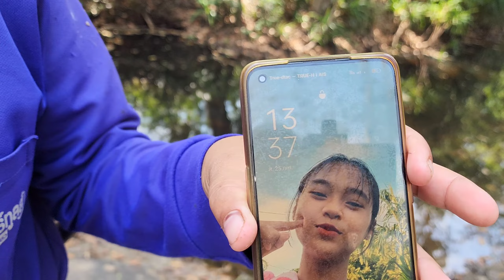ดักตุ้มปลาหน้าแล้งวันนี้!! 25 ก.พ2566 เข้าทุกหลัง!! ปลาซิวข้าวสวยๆ ปูน้ำจืดชนิดใหญ่ที่สุด!!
หากินตามลำห้วยในป่าเห็ดวันนี้!! ดักตุ้มมุ้ง ในหน้าแล้ง ยังเข้าดีทุกหลัง ทั้งปลาซิวข้าวปลาขาว ปูภูเขาตัวใหญ่ๆ!! สรุปผลงานวันนี้หมานทั้งปลาทั้งปู เกือบเต็มกระติก มี 3 กิโลขึ้นไป